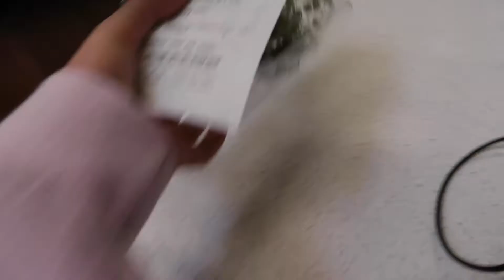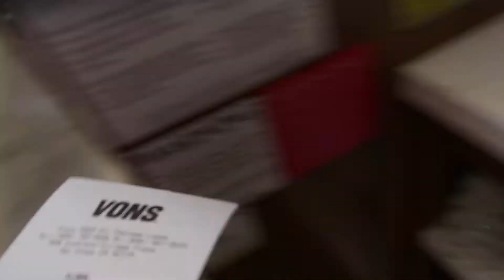GRWM Homecoming 2022 Junior Year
wow you made it all the way down here!